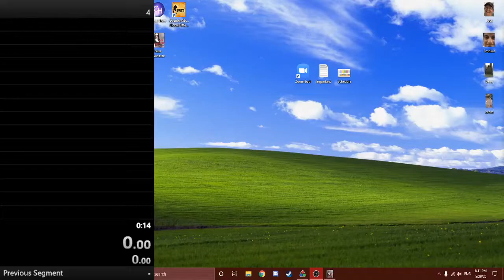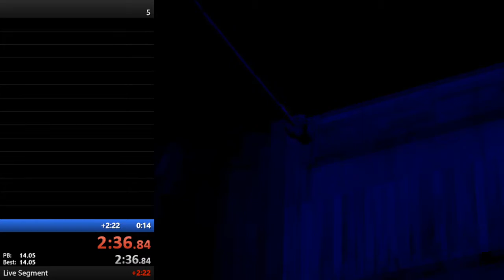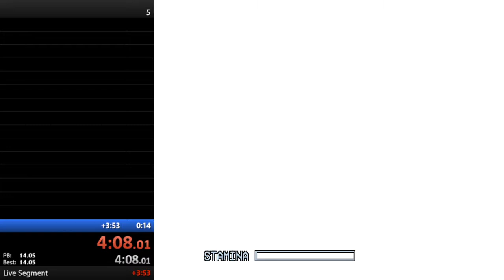Nun Massacre speedrun 4:14.99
I'm just uploading this so I can sumbit my run.